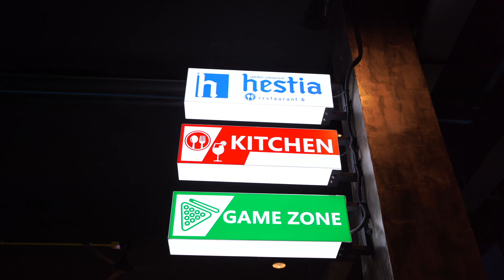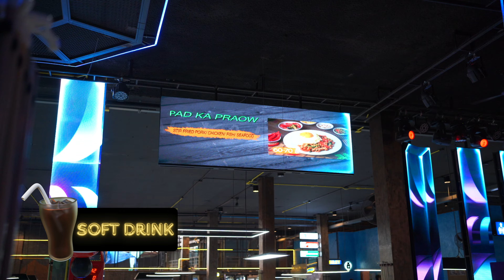EP.34 Where to play Pool in Phuket? แนะนำร้านเล่นพูล Poseidon-Exclusive Club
✨ สัมผัสความหรูหราที่เหนือระดับที่ Poseidon Exclusive Club Phuket!  ✨
Poseidon Exclusive Club Phuket เป็นคลับสุดหรูที่ตั้งอยู่ในภูเก็ต ซึ่งนำเสนอประสบการณ์ความบันเทิงที่เหนือระดับสำหรับผู้ที่มองหาสถานที่พักผ่อนและสังสรรค์ในบรรยากาศที่เป็นส่วนตัวและพิเศษสุด คลับนี้โดดเด่นด้วยการบริการที่มีมาตรฐานสูงและสิ่งอำนวยความสะดวกที่ครบครัน เหมาะสำหรับทั้งการสังสรรค์กับเพื่อนๆ และการเฉลิมฉลองในโอกาสพิเศษต่างๆ
⏰ เวลาเปิด-ปิด  เปิดให้บริการทุกวัน ตั้งแต่ 17.00 น. - 07.00 น.

🎱สนุกไปกับการเล่นพูลบนโต๊ะคุณภาพสูงอย่างโต๊ะพูลรุ่น Valley® และ Rasson Victory พร้อมด้วยบรรยากาศที่ผ่อนคลายและเป็นกัwนเอง

🍹ลิ้มลองเครื่องดื่มสุดพิเศษที่ทางเราภูมิใจนำเสนอ ไม่ว่าคุณจะเป็นสายไวน์ ค็อกเทล หรือวิสกี้ ที่นี่เรามีให้คุณครบครัน

🌟 ไม่ว่าคุณจะมาคนเดียว หรือมากับกลุ่มเพื่อน Poseidon Exclusive Club Phuket พร้อมต้อนรับและมอบค่ำคืนที่น่าจดจำให้กับคุณ!
📲 สอบถามเพิ่มเติม: 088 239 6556 หรือ 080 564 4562